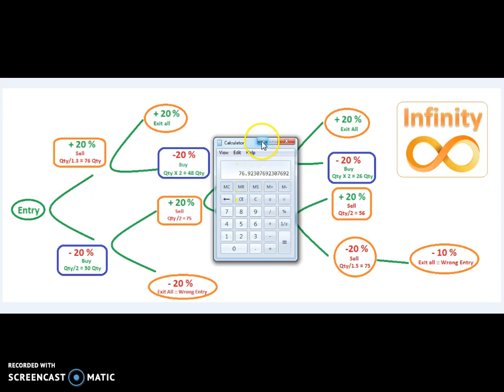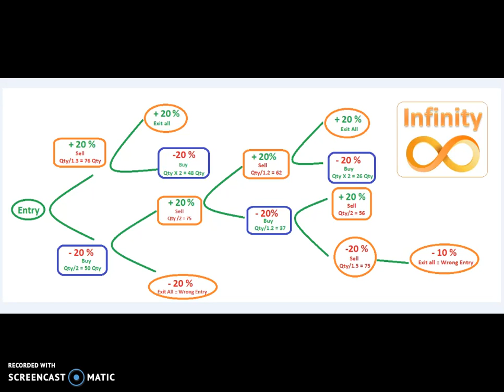Excellent Infinity Strategy for Positional trading తెలుగు లో